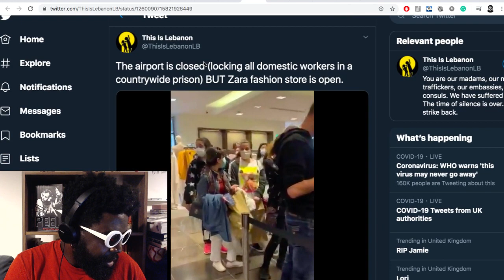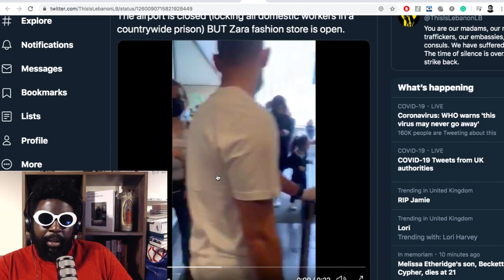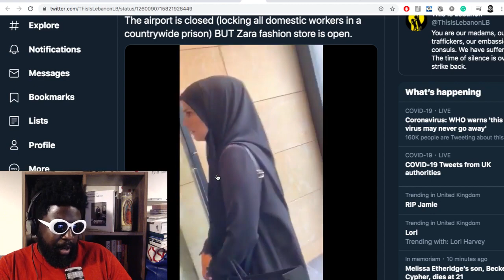Zara Re-Opens After Lockdown and People Queue LOL